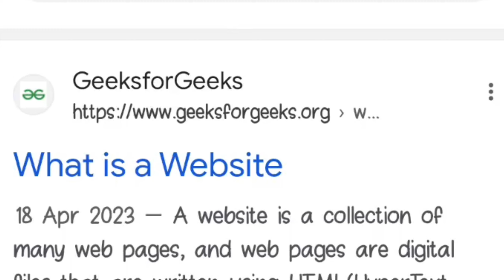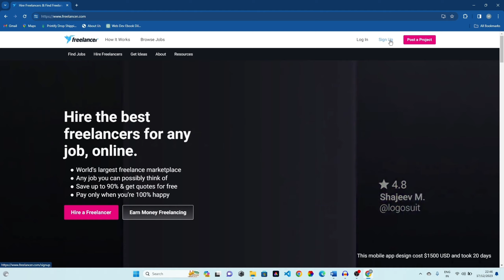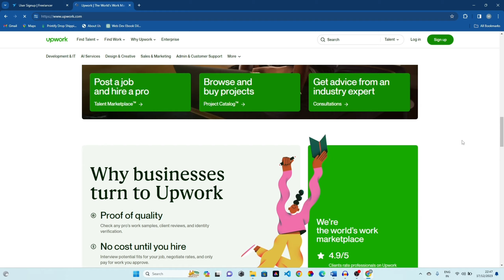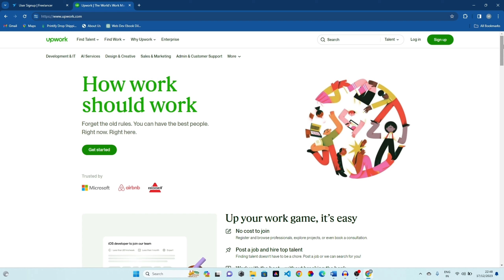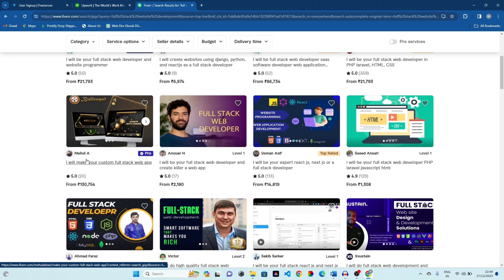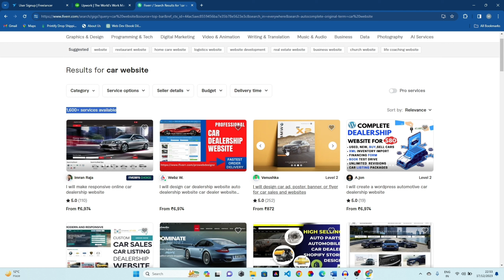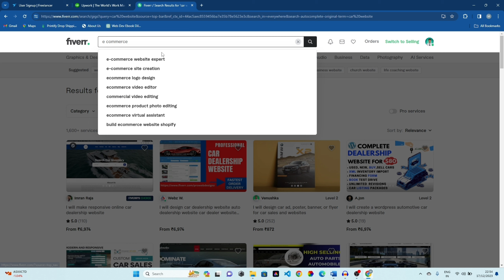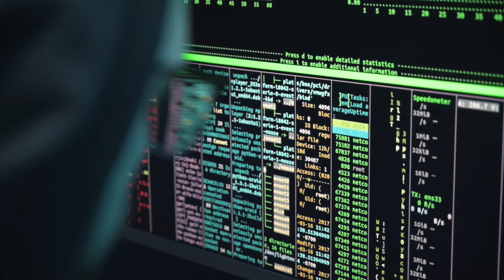Website Designing : Best skills for 2024 / Earn 50k/- as a website designer [PART-1]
🚀 Ready to take your website designing skills to the next level in 2024? In this comprehensive tutorial, we'll explore the must-have skills that will not only make you a top-notch website designer but also help you earn a handsome income. Whether you're a seasoned pro or just starting in the field, this video is your gateway to success!

🔥 Part 1 covers the foundational skills every website designer should possess, setting the stage for your journey towards a 50k/- income. From coding essentials to the latest web design trends, we've got you covered.

Your journey to becoming a highly skilled website designer starts now.

📌 Remember, the best investment you can make is in yourself. Let's build a successful future together! 💡✨